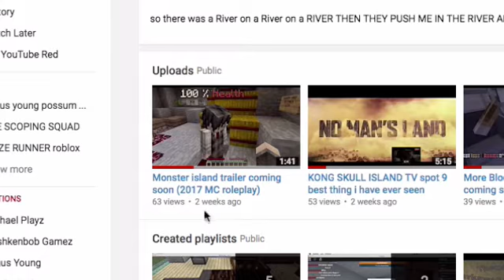RIVER MINECRAFT BACK 2017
nothing to say well i can say I AM BACK 😀